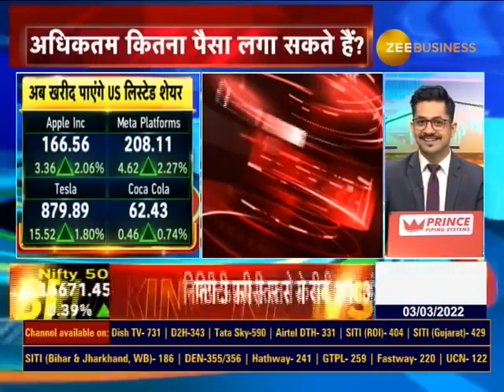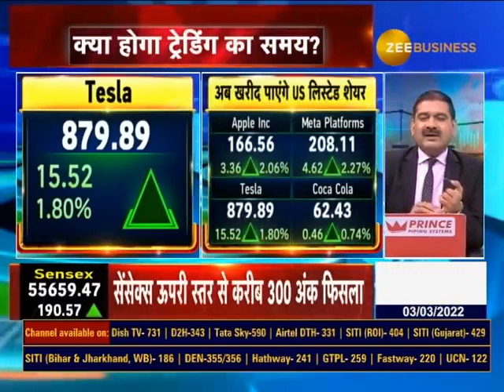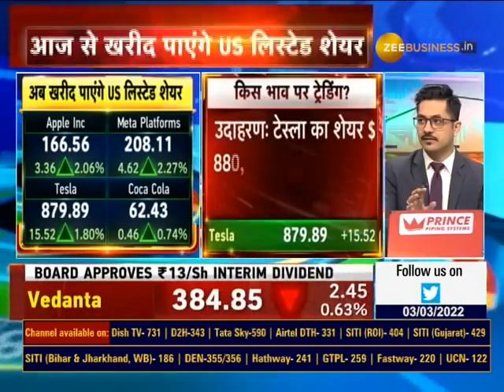How to Trade in US Stocks in India? NSE IFSC complete Details in Hindi. Amazon, Apple, Tesla Shares.